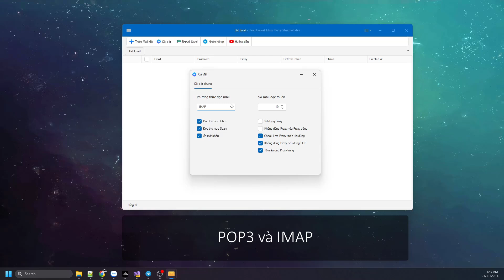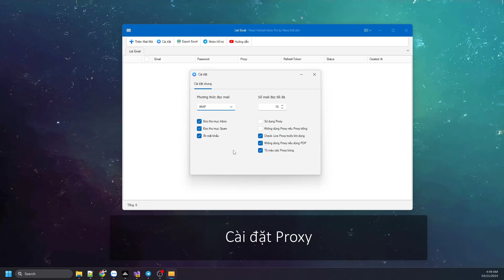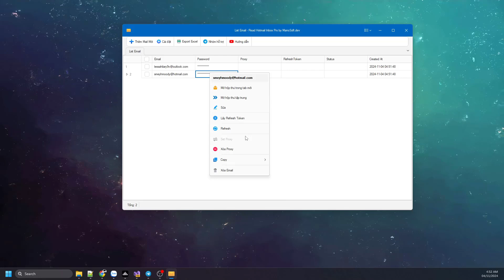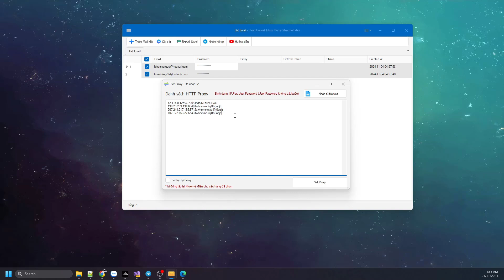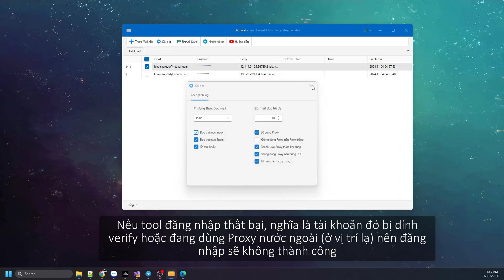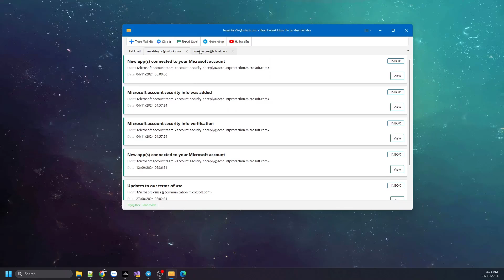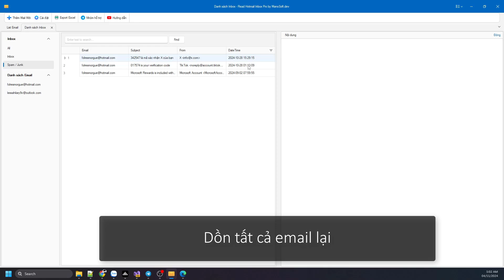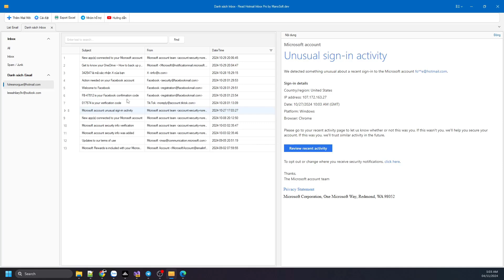Hướng dẫn sử dụng Read Hotmail Inbox Pro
Tool đọc hotmail / outlook hàng loạt
Hỗ trợ quản lí email
Đọc hàng loạt hotmail outlook